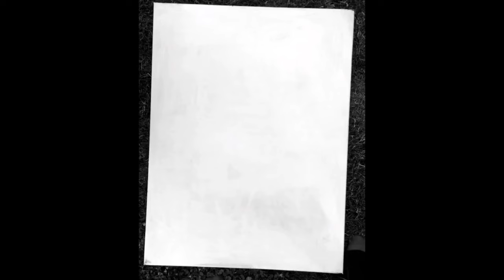Drip painting by drip painting artist Ole Hedeager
60 x 80 _ drip painting, varnish, oil, acrylic.

DRAW WITH OLE -

➨ MERCH - Shirts, Hoodies and more!
MORE OF ME! - Follow/Sub ↴